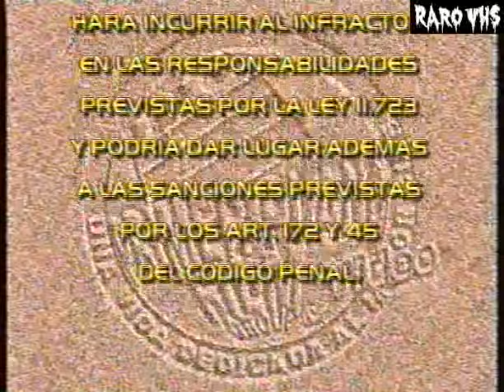SBP-Primer Plano Film Group Video-Manga Films (2002)